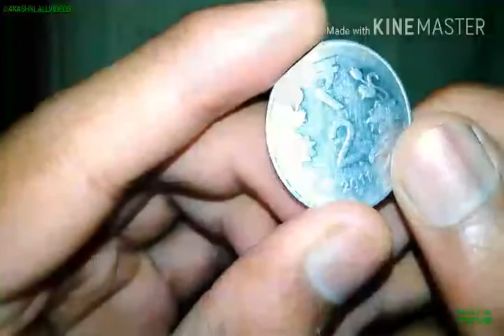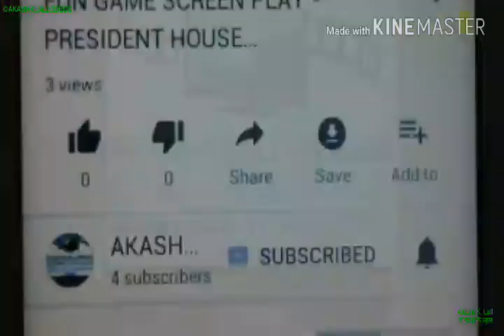Cool and Small Magic||कूल एंड स्मॉल मेजिक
Video Captured by: AKASH K LALL
विडियो कैप्चर्ड बी:         आकाश के लाल
Directed by:             AKASH K LALL
डाइरेक्ट्ड by :             आकाश के लाल
Edited by:              AKASHKLALLVIDEOS
एडिट्ड by :                आकाशकेलालवीडियोस
Uploaded by:          AKASHKLALLVIDEOS
उप्लओदेड़ by :           आकाशकेलालवीडियोस

Video is copyright© by: AKASHKLALLVIDEOS
विडियो इस कोप्यृघ्त by : आकाशकेलालवीडियोस

          AKASH K LALL|| आकाश के लाल
                               VIDEOS